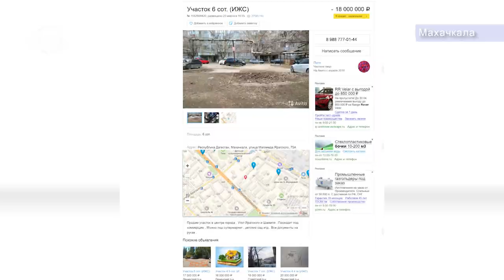Жители дома в Махачкале встали на защиту двора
Придомовая лужайка или очередной магазин. Жильцы одного из домов по улице Ярагского судятся с предпринимателем, который по их мнению самовольно захватил территорию